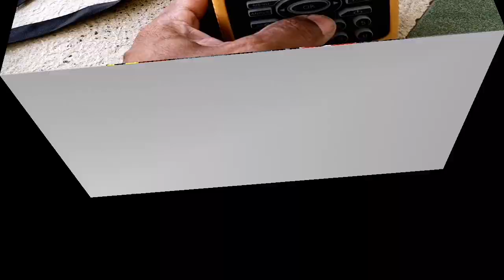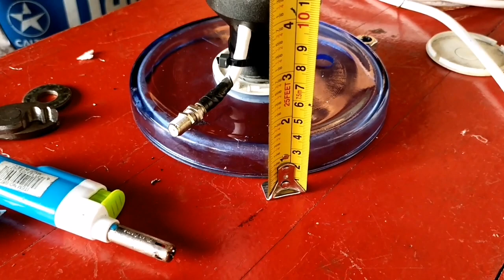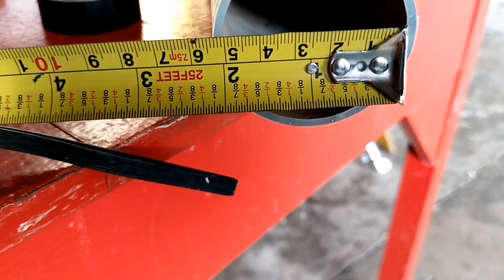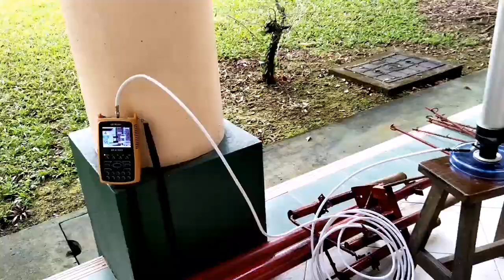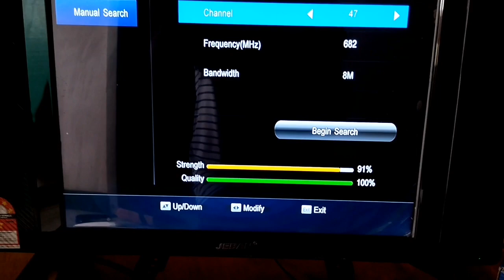Rakit Antena Tv digital Guna Pipa Pvc & Kawat Aluminium DIY Sinyal terkuat & Mantap.!!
Rakit antena tv digital guna pipa pvc dengan kawat aluminium sinyal terkuat dan cukup mantap, antena tv jenis omni direksional ini hanya memanfaatkan barang bekas seperti sahabat lihat di layar monitor tv.

Rakit antena tv digital, antena dtv, buat antena tv diy, digital antena uhf, antena tv digital buat sendiri.

Nonton video yang lain serupa dengan in di channel ini.
Rakit antena tv digital segala arah